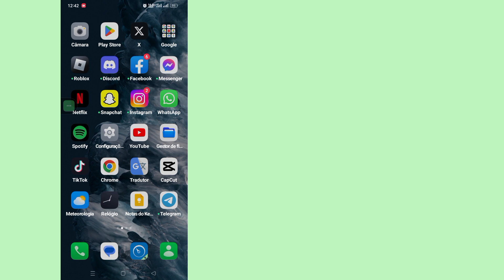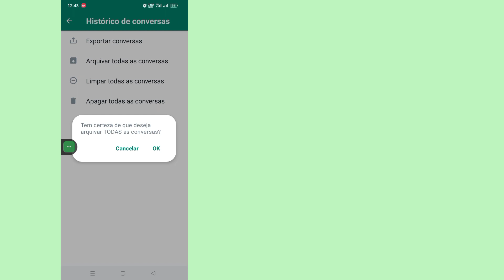Como arquivar o histórico de todos os chats no Whatsapp (atualização 2023)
Como arquivar o histórico de todos os chats no Whatsapp (atualização 2023) |  Como ocultar todo o histórico de bate-papos no Whatsapp

     Olá espectadores, bem-vindos à caixa de soluções. Aqui neste vídeo você aprenderá.  Como arquivar o histórico de todos os chats no Whatsapp (atualização 2023) |  Como ocultar todo o histórico de bate-papos no Whatsapp